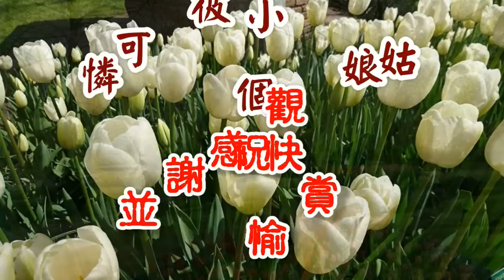可憐彼個小姑娘~~荷蘭花海欣賞~~何炳煌Globe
【可憐彼個小姑娘】(日語原曲【木曽ぶし三度笠】)台語原唱文夏先生於民國51年親自作詞與四姊妹演唱，亞洲唱片發行。